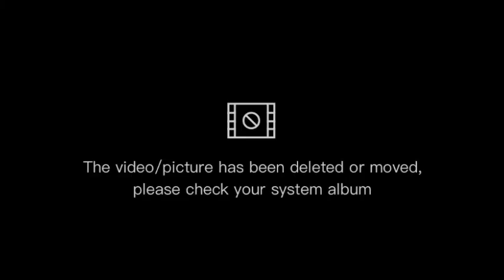SEMACAM NAJIB TAK PERCAYA!